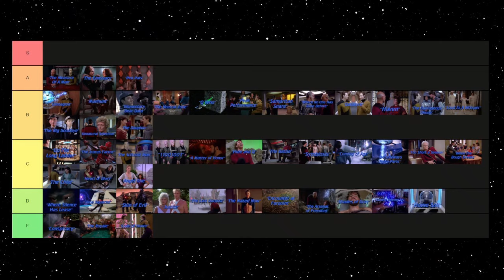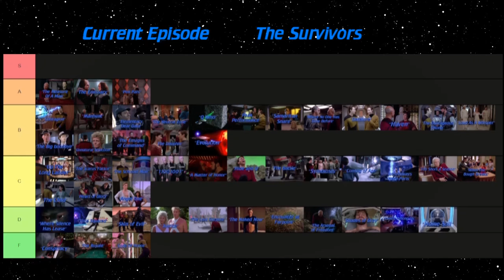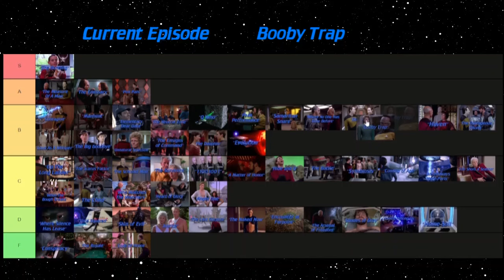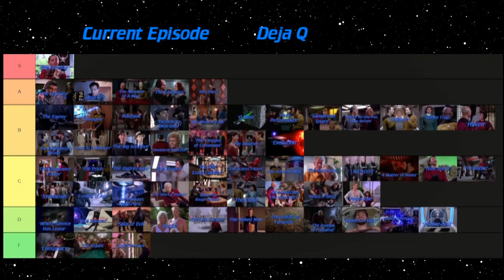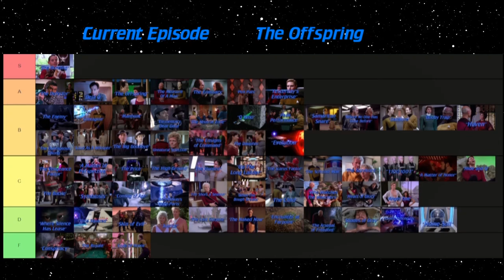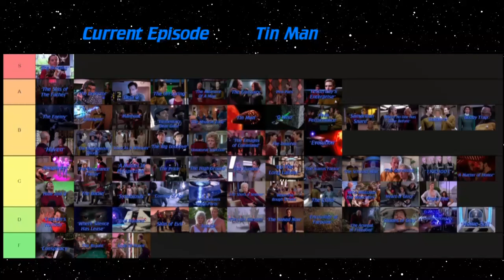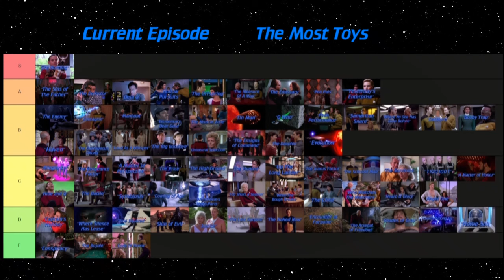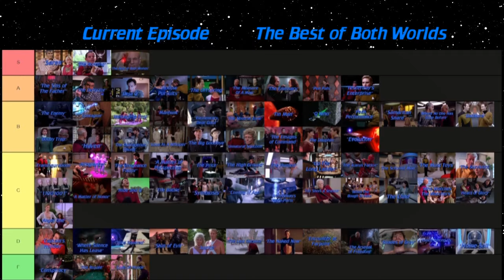BEVERLY'S BACK WITH NEW UNIFORMS | Ranking Star Trek: The Next Generation Season 3 with TierMaker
Now it's getting good! Star Trek: The Next Generation hit its stride in Season 3 of the show and laid the foundations for the rest of the series. Today, I'm back to TierMaker with TNG Season 3.